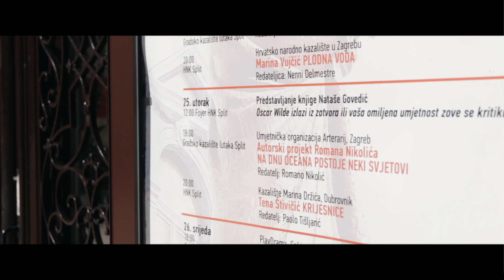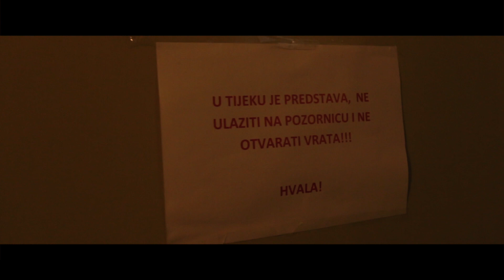Krijesnice // 33. Marulićevi dani